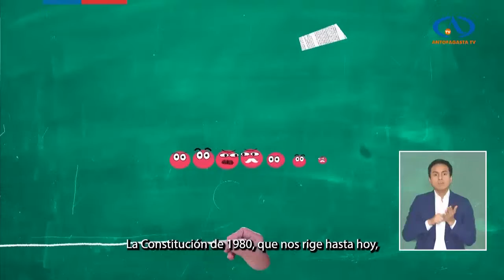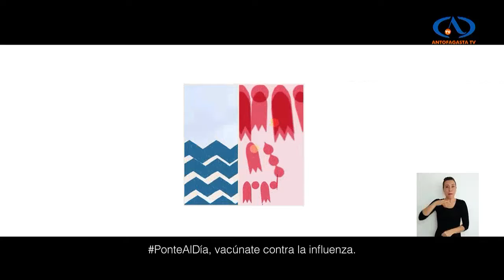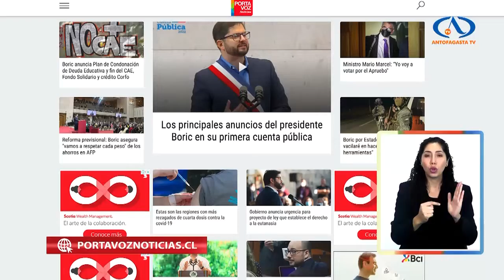Portavoz Noticias - Miércoles 1 de junio 2022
Noticiero desde y para las regiones